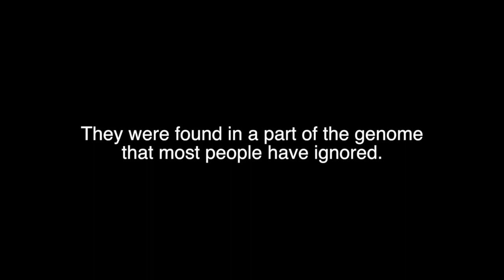Mutations in "junk" DNA are tied to pancreatic cancer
Mutations in the often-ignored gene-regulating parts of DNA – once commonly called "junk DNA" – are revealed to influence specific pathway pathologies in pancreatic cancer.